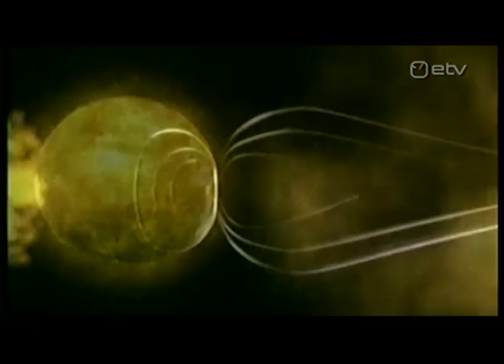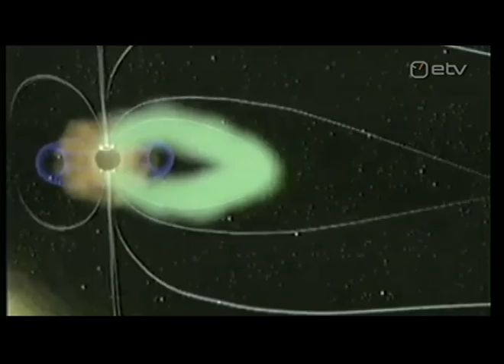Osoon päikesest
Astronoomidel on käes põnevad ajad, sest Päikese aktiivsus on taas tõusuteel. Mis on Päikesetormid ja mida nad endaga kaasa toovad? Kuidas on päikese aktiivsus seotud virmaliste ja Maa magnettormidega?Millest tekivad Päikesele plekid ja kus need plekid "elavad"? Tartu Tõravere teadlased räägivad, kuidas Päikest uuritakse.